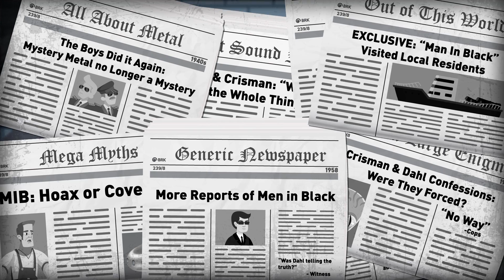Real-Life ‘Men in Black’ | COLOSSAL MYSTERIES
They’re called the “Men in Black”: anonymous government officials all around the country who help suppress any info about alien encounters! It’s a compelling conspiracy, to be sure, but is there any truth to it? Could the mysterious Men in Black be more than just a movie? Could this conspiracy be real??

→ Credits ←
Narrated by: Danny Tieger

Written & Directed by: Matt Levy
Edited & Animated by: Anton Makarau
Additional Animation by: Hayden Patterson